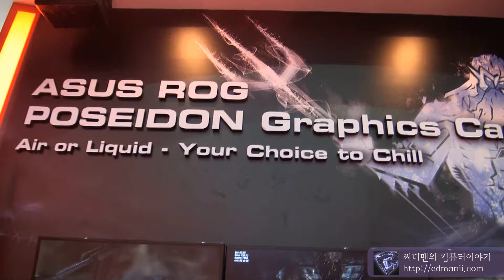ASUS ROG POSEIDEN Graphics Card